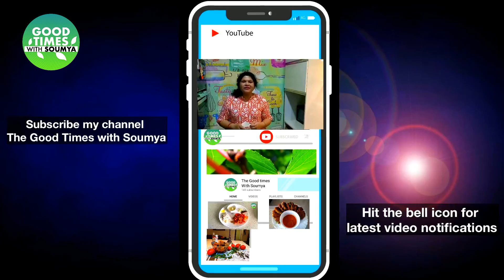Minty lemon | Mint Lemonade Indian Style | नींबू पानी | Nimbu Pudina Sharbat | Mocktail Recipe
Nimbu Shikanji Recipe, pudina ka sharbat banane ki vidhi, limbu sharbat , Mint Lemonade Recipe, Lemon Mint Juice Recipe, nimbu sharbat concentrate

This Lemon mint (Minty lemon) recipes perfect combination of sweet and sour. Great refreshing, and perfect for cooling down during hot summer days!
Lemon mint drink is a classic favorite throughout the Middle East where refreshing beverages are an absolute necessity. It looks impressive, but is actually so easy to make.

Ingredients:
Lemon – 2nos
Sugar – 2tbsp
Mint leaves – 1 cup
Ice Cubes – few

If you are find this video good then press the like button.

n
Don’t forget to click on bell icon to get my latest video.

Lemon mint juice recipe
mint lemon juice
mint lemonade
mint lemonade recipe
how to make lemon mint juice
summer drinks
refreshing lemonade recipe
how to make lemonade at home
summer juice recipe
fresh juice recipe
health benefits of lemon
health benefits of mint lemonade
summer recipes
summer juice recipes
tasty appetite
pudina juice for weight loss
pudina nimbu shikanji
nimbu sharbat concentrate
nimbu ka sharbat banane ki vidhi
pudina water recipe
Minted Lemonade Recipe
Mint Lemonade Recipe
Lemon & Mint Juice
Nimbu aur Pudina ka Juice
Sparkling Mint Lemonade
Fresh Mint and Ginger Lemonade omemade Mint Lemonade
blended mint lemonade recipe
crushed mint lemonade
mint lemonda
margarita recipe
drink margarita
mint margarita cocktail
chef food
Mint Margarita
Mint Margarita Recipe
How to make Mint Margarita
Mint Margarita Recipe in Urdu
how to make Easy Mint Margarita Recipe at Home